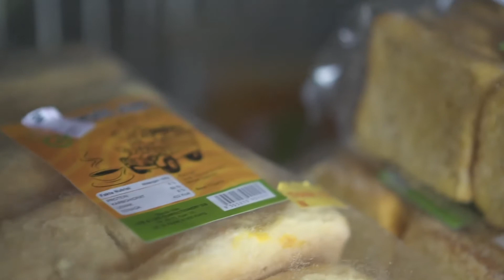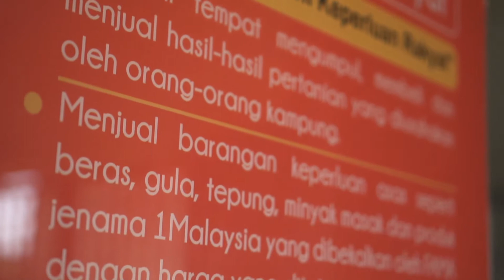AGRO BAZAAR KEDAI RAKYAT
Pewujudan Agrobazaar Kedai Rakyat merupakan cadangan Y.A.B Mantan Perdana Menteri Tun Abdullah Haji Ahmad Badawi berikutan timbulnya isu kenaikan harga barangan asas akibat kenaikan harga minyak yang membebankan kehidupan rakyat berpendapatan rendah dan sederhana.